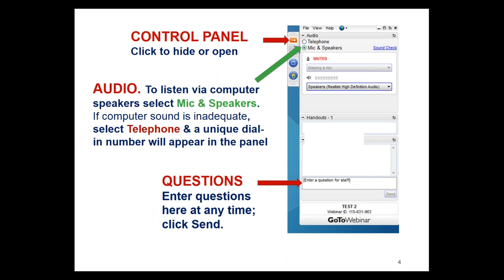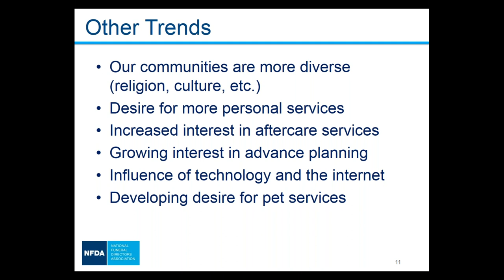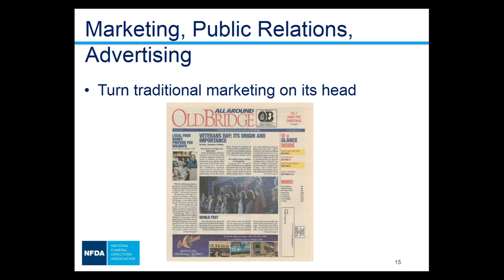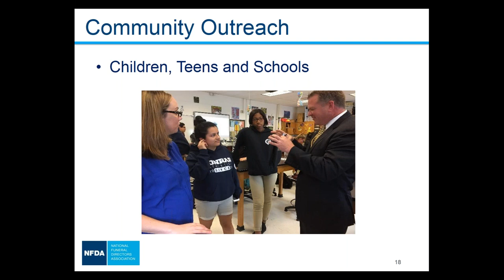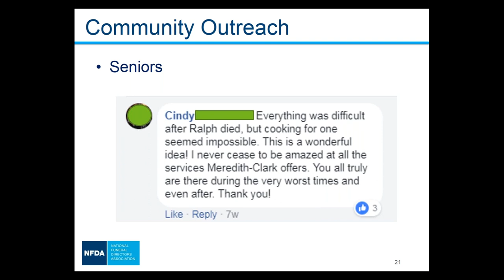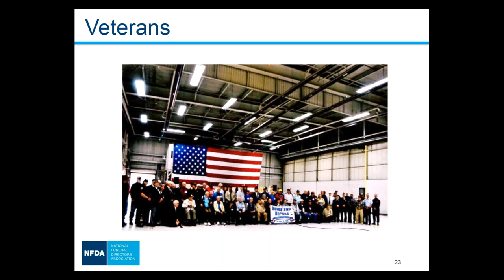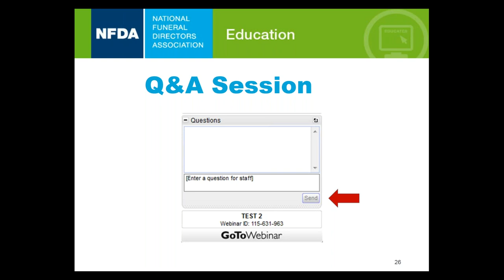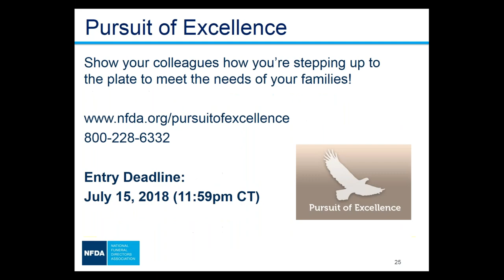Pursuit of Excellence: Best Practices Panel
Claim your position as the funeral home of choice in your community by offering premiere services and programs that exceed families' expectations. Discover strategies for active community involvement, discuss proven, tangible ideas and share best practices in funeral service excellence with the Best of the Best. Enable your firm to go above and beyond for families, boosting your community profile and your bottom line.

NFDA Webinar Recording: Pursuit of Excellence - Best Practices Panel

Moderator: Jessica Koth, NFDA public relations manager
Panelists:
Kenneth Howe, CEO of Holman-Howe Funeral Homes, Lebanon, MO
Dana Jones Wynn, is owner, president, and CEO of Jones-Wynn Funeral Home & Cremation Services, Villa Rica, GA

To learn more about the Pursuit of Excellence Award program,